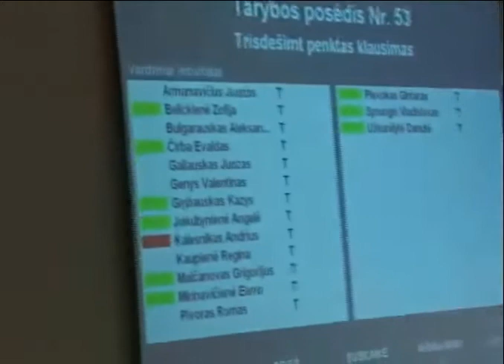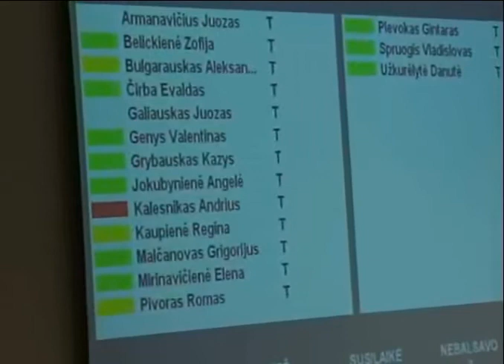vilkmerge.lt UAB „Ukmergės šiluma" ims 4 mln. litų paskolą (III dalis)